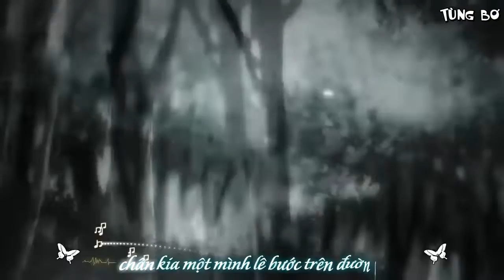[Vietsub+Kara][AMV] Hôm Nay Tôi Thất Tình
☆Anime: Kyoukai No Kanata
☆Song: Hôm nay tôi thất tình - Linh Hee
If any producer or label has an issue with any of the uploads please get in contact  and it will be deleted immediately (this includes artists of the images used)